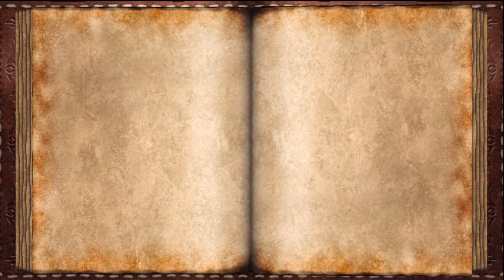Let's Play The Golden Compass - Episode 10 - So-bear-ity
We dive into a seedy underworld where kids are in some kind of black market and bears are given spirits to drink. But to what end? Bear unicycling? Probably. We encounter some kind of witch otaku guy who seems to have a fancy for our tutorial operator, Serafina Pekkaler. Lyra's stroll around town is not without incident, however, as a recent adversary makes a return to impede Lyra's progress. Can we figure out the town in less than 3 episodes (yes. Please watch.)? Will Lyra dodge a thing? Who is behind the plot to abduct the children? What are the intentions of the Tartars with regards to Kamchatka? What will it take to recruit the drunkard bear and the power he gains during his psychotic binge-drinking episodes? All these questions and more will be asked on today's episode!